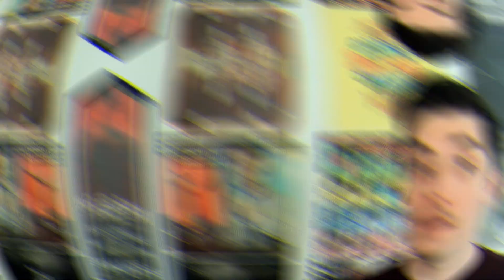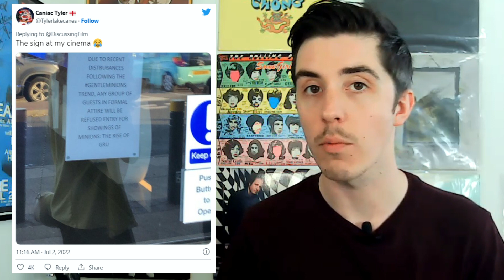Movie Theaters BANNING Teens In Suits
The Minions: The Rise Of Gru premiere boosted a viral TikTok trend called gentleminions which prompted tons of people to show up in formal attire. Not only that but many started to mosh at the front of the theater and even throw bananas at the screen.